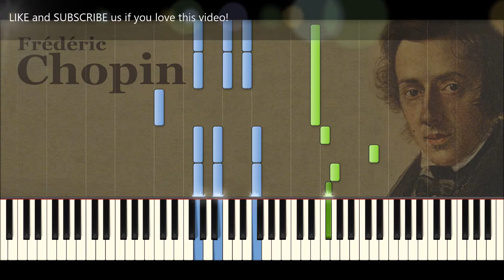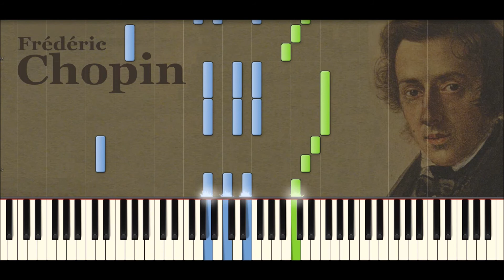♪ Frédéric Chopin: Waltz in A minor (posth.) - Piano Tutorial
Frédéric Chopin - Waltz in A minor (posth.)